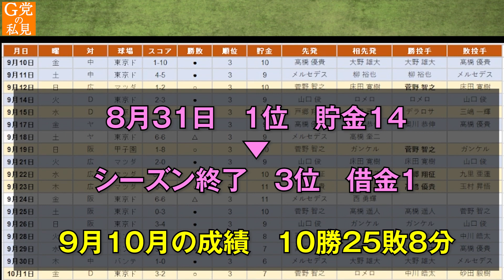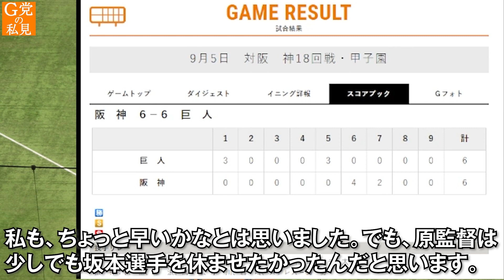巨人が優勝を逃した３つの原因を考察する～2021シーズン振り返り Giants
ジャイアンツが2021シーズン、なぜ優勝できなかったか？
さまざまな原因が複合的に重なったといえますが、そのなかから３つの原因を挙げたいと思います。

あくまでも私見ですので、別のご意見などがある方はコメント欄にご記載いただければと思います。

00:00　オープニング
00:58　原因１　中5日作戦
02:18　原因２　やっぱりあの試合が分岐点
05:34　原因３　あの選手をトレードしたこと
07:23　まとめ

★ジャイアンツの練習やキャンプの動画を観たい方はこちらもおすすめです★